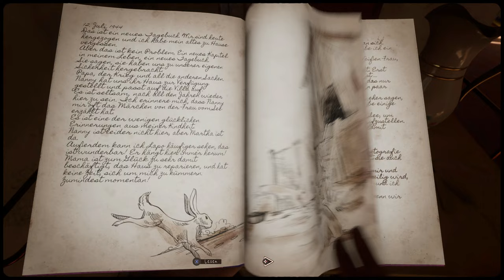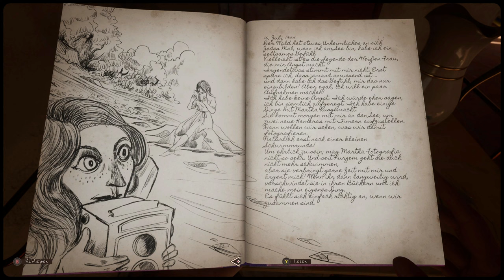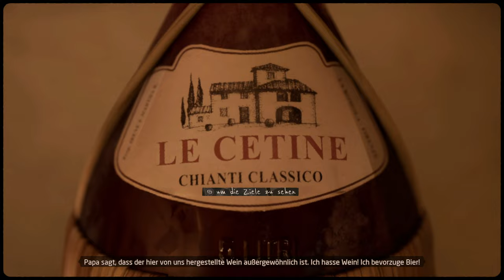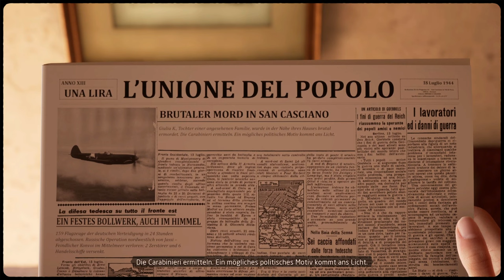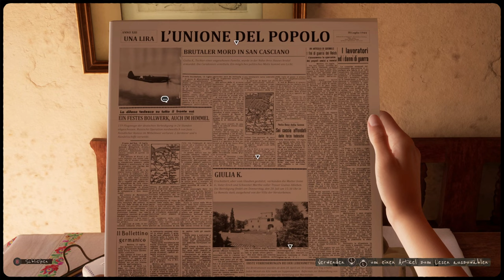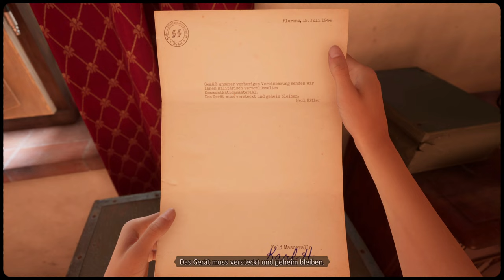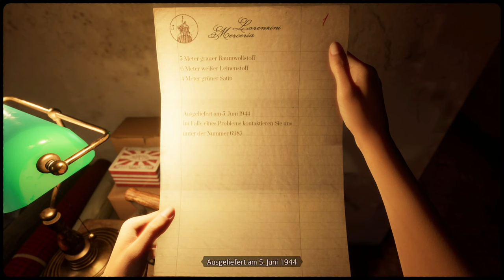Martha is dead #02 - Der Plan [Lets Play] [Deutsch]